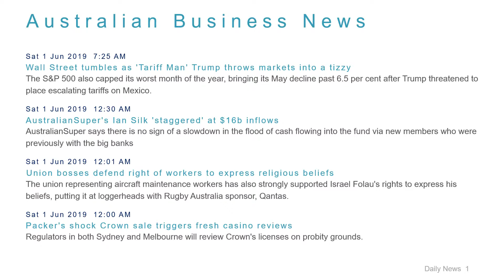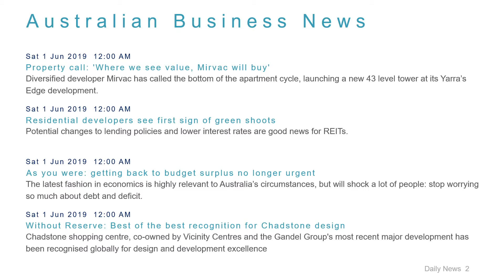Business News Headlines for 1 Jun 2019 - 8 AM Edition